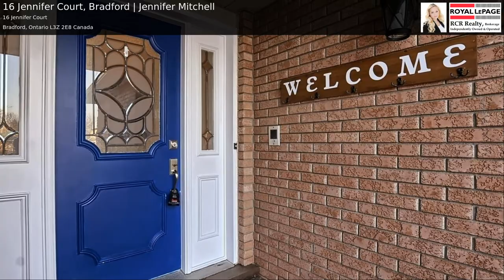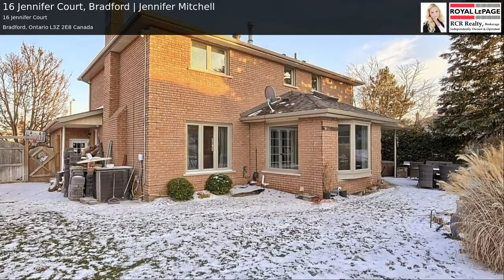16 Jennifer Court, Bradford | Jennifer Mitchell